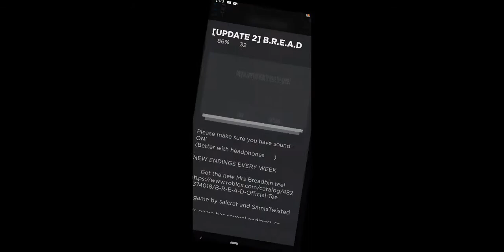Bread part 2